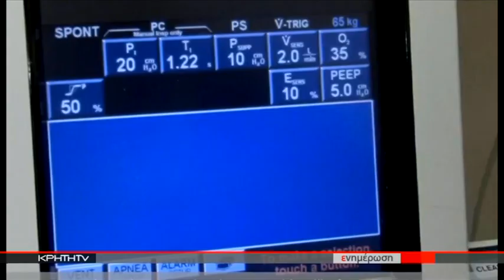Στους 56 οι νεκροί από την γρίπη Η1Ν1